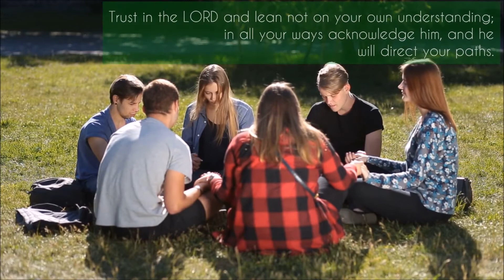Is Life Measuring Up to Your Expectations? - Philosophy Class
Welcome back to Philosophy Class. Summer's over, and Aletha Voges wants to talk about graduation speeches already?